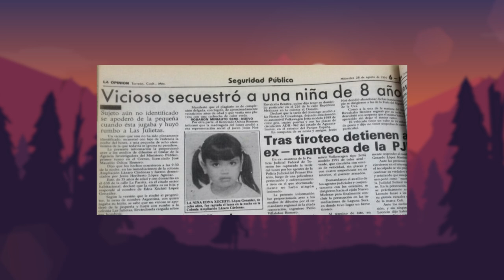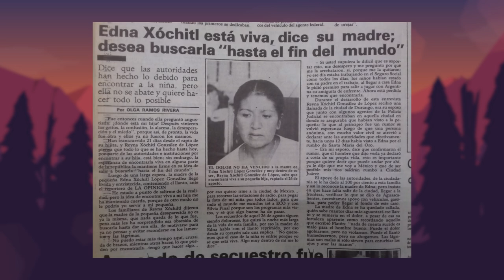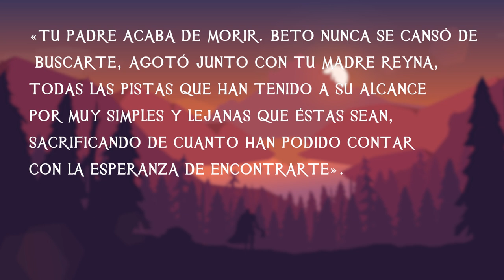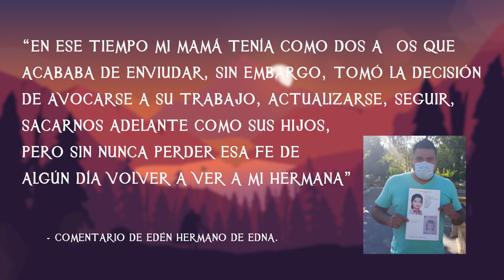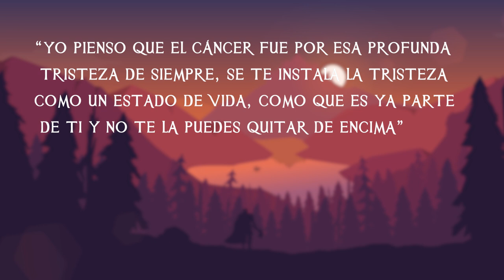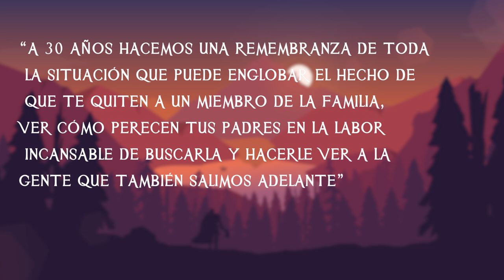El Trágico Caso de Edna Xóchitl - TOPCICLOPEDIA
¿Qué sucedió con Edna Xóchitl?